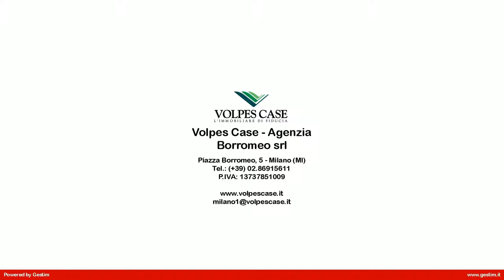Appartamento in Affitto a Milano (MI)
Bilocale in locazione con terrazzi Viale Regina Giovanna, in signorile contesto della rinomata zona di Porta Venezia, a pochi passi dalla fermata MM, da Corso Buenos Aires e dal Centro Storico, posto al terzo piano con ascensore.
La soluzione di 80 mq c.a. è mansardata ed è composta da ampia zona living con divano letto matrimoniale e con due terrazzi, cucina a vista, due camere entrambe con terrazzo, bagno con doccia doppia e con ampio balcone e comodo locale di lavanderia.
L'unità immobiliare è in perfetto stato di manutenzione, è completamente arredato e corredato ed è dotato di aria condizionata.
Disponibile da metà Novembre 2017.